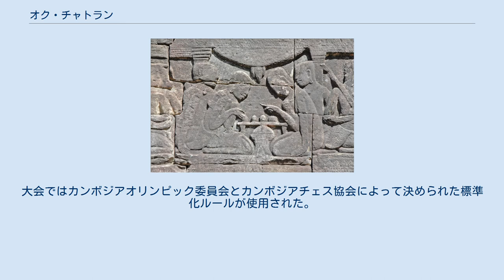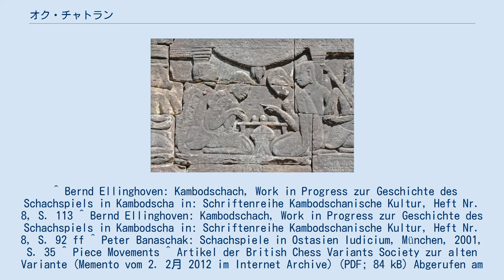オク・チャトラン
オク・チャトランの初期配置。
 路上でオク・チャトランを指すカンボジア人（2009年）。
 オク・チャトラン（クメール語: អុកចត្រង、Ouk Chatrang）は、いわゆるカンボジア将棋の名称である。
オク（クメール語: អុក、Ok、Ouk）、オク・クマエ（クメール語: អុកខ្មែរ、Ouk Khmer）、カンボジア将棋とも呼ばれる。
 ルールはタイのマークルックとほぼ同じであるが、カンボジア将棋では開始位置から初めて動く際にアン（王）は（王手がかかっていなければ）セス（馬）の動きをでき、ネアン（女王）は2マス前方に動くことができる。
 それぞれの駒の動きと働きについては、マークルック#駒の動きを参照されたい。
 「チャトラン」はおそらくサンスクリット語の「catur-aṅga」あるいはペルシア語の「šaṭranj」に由来する。
「オク」（Ouk、Ok）は将棋そのものを指し、また王手をかけた時にも発声される。
 この遊戯の正確な起源は、その他の将棋類と同様に、よく分かっていない。
 オクの歴史的証拠には以下の事柄がある。
 バイヨンのレリーフ 盤は正方形で8かける8マス、市松模様には塗られていない。
チェスのポーンにあたるトレイ（魚）が3行目にあり、王と女王の位置は相手と逆になっている（チェスではキング同士、クイーン同士が向い合っている）。
 駒は、アン（王、1個）、ネアン（女王、1個）、コウル（杭、2個）、セス（馬、2個）、トウク（船、2個）、トレイ（魚、8個）の計6種、16個。
動きはタイ将棋（マークルック）と同じである。
トレイ（魚）は前に1マス進むことができるが前の敵駒は取れず、その代わり斜め前の敵駒を取ることができる。
簡単に言うと、チェスのポーンと同じ動きである。
 王の1歩目は馬のように動くことができるが、相手の駒を取ることはできない。
女王の1歩目は2マス前に進んで3行目に移動することができ、相手の駒を取ることができる。
この特殊な動きに関するルールは地域毎に差異がある。
 相手の王を詰ますと勝ちである。
 女王の1歩目。
2マス前に跳ぶことができる。
 王の1歩目。
馬のようの跳ぶことができるが、この動きで相手の駒を取ることはできない。
 オク・チャトランやマークルックは日本象棋やチェスと同じように升目の中に駒を置くが、カンボジアには中国象棋（シャンチー）と同じように線の交点に駒を置く種類の象棋類があった証拠が存在する。
そのため盤は9×9となる、すなわちトレイ（魚）とネアン（女王）が1つずつ増える。
駒の動きは大部分は同じのはずである。
このカンボジア将棋は現在は指されていない。
 カ・オク（Ka OkまたはKar Ouk）は先に王手を掛けた方が勝ちとなる。
ただし自分の王で王手を掛けることはできない。
その他のルールは同じである。
 初のオク・チャトランの大会は2008年4月3日–4日にカンボジアで開催された。
大会ではカンボジアオリンピック委員会とカンボジアチェス協会によって決められた標準化ルールが使用された。
 ^ Bernd Ellinghoven: Kambodschach, Work in Progress zur Geschichte des Schachspiels in Kambodscha in: Schriftenreihe Kambodschanische Kultur, Heft Nr. 8, S. 113 ^ Bernd Ellinghoven: Kambodschach, Work in Progress zur Geschichte des Schachspiels in Kambodscha in: Schriftenreihe Kambodschanische Kultur, Heft Nr. 8, S. 92 ff ^ Peter Banaschak: Schachspiele in Ostasien Iudicium, München, 2001, S. 35 ^ Piece Movements ^ Artikel der British Chess Variants Society zur alten Variante (Memento vom 2. 2月 2012 im Internet Archive) (PDF; 84 kB) Abgerufen am 28. Januar 2011. ^ Alternate Version of Pl...